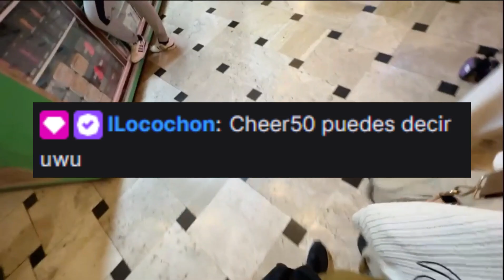Duxo puedes decir "uwu"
Hola!